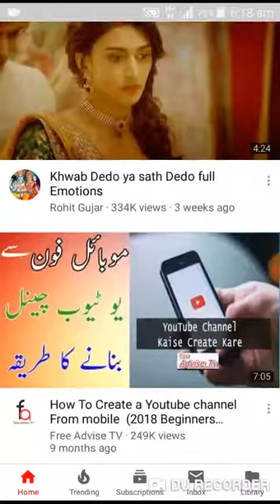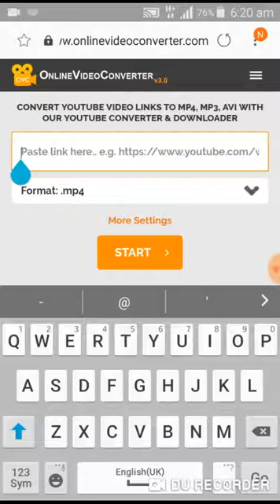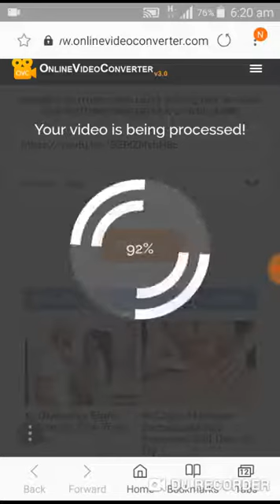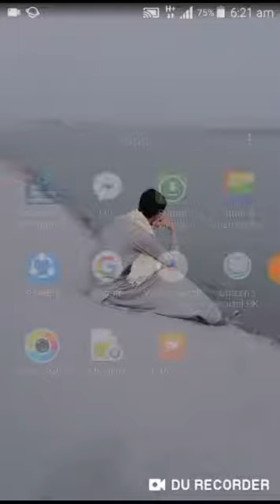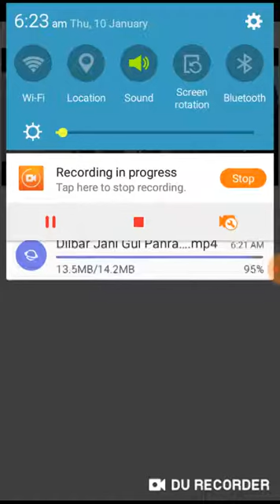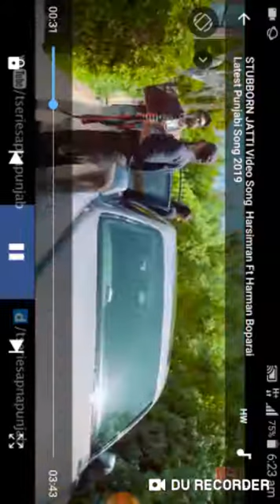YouTube video kasay Gallery me download kar k save karna ha bikul Easy treeka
Is treekay me ap ko koi app istamal karnay ke zararat nai ha😂.